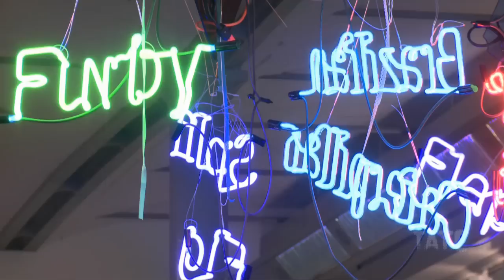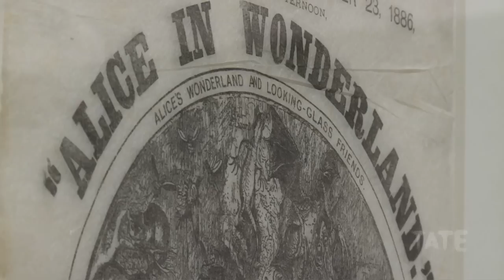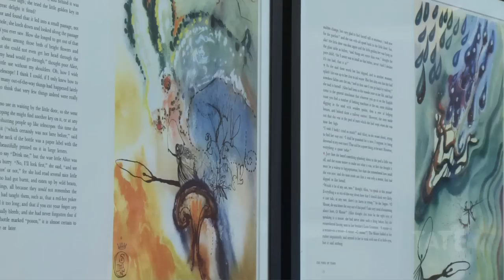Alice in Wonderland at Tate Liverpool | TateShots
'Alice in Wonderland' at Tate Liverpool was the first exhibition of its kind to explore how Lewis Carroll's stories have influenced the visual arts, inspiring generations of artists.
Curators Gavin Delahunty and Christopher Benjamin Schulz takes us around the exhibition.